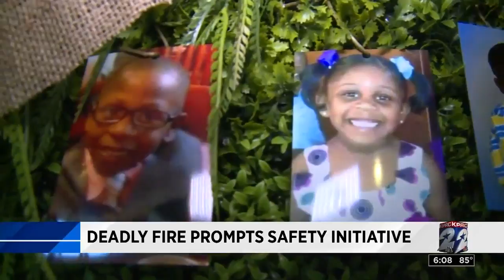Deadly fire prompts safety initiative